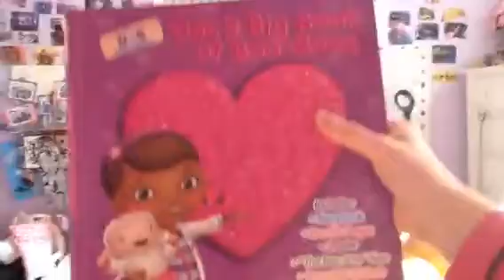Blurry-Star-itis on my Big Book of Boo Boos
While I watch Doc McStuffins: Starry, Starry Night, I use my own Big Book of Boo Boos to look up Blurry-Star-itis. It's a diagnosis in which Aurora the telescope can't see a thing because her lens are blurry.